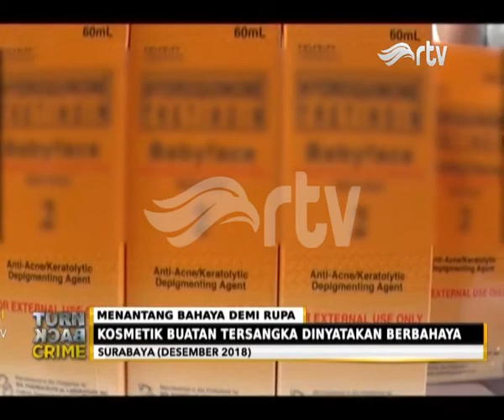Artis Terseret Kasus Peredaran Kosmetik Ilegal